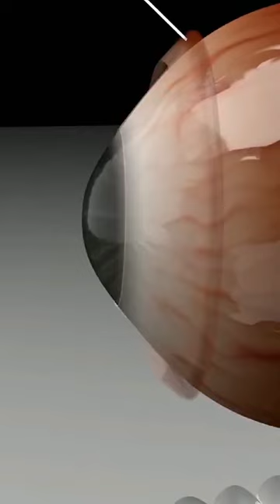Fique parado durante o exame de raio-x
Nesse vídeo vamos esclarecer a diferença em geno varo, geno valgo e normal de uma bem direta.